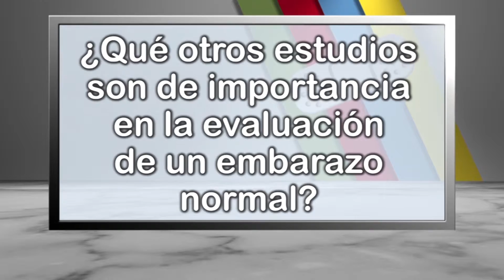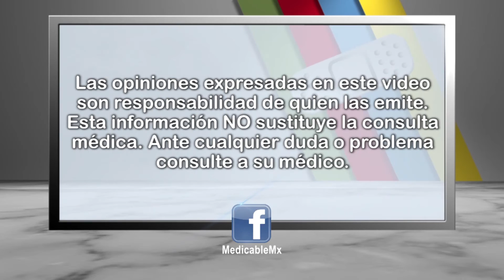010 QUE OTRS ESTUDIOS SON DE IMPORTANCIA EN LA EVALUACION DE UN EMBARAZO NORMAL